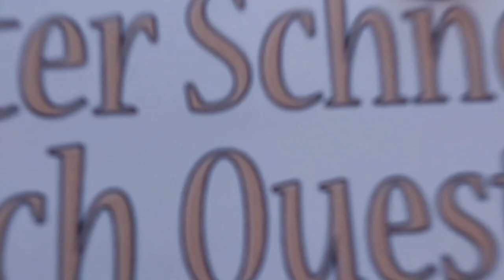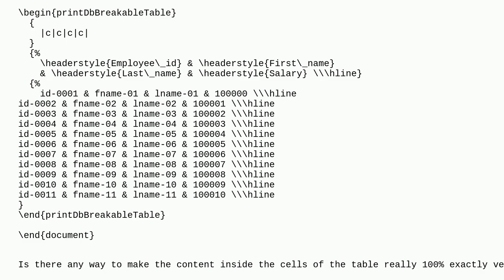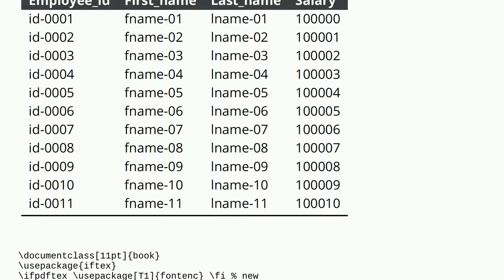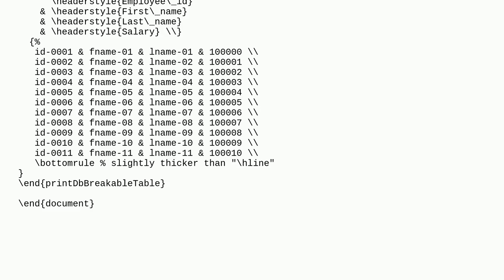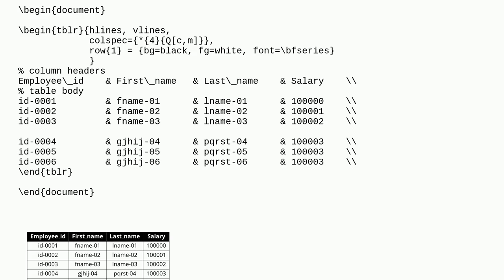Tex: How to make the content inside a longtable 100% centered both vertically and horizontally?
How to make the content inside a longtable 100% centered both vertically and horizontally?

A special thanks goes out to the community

  longtable tables